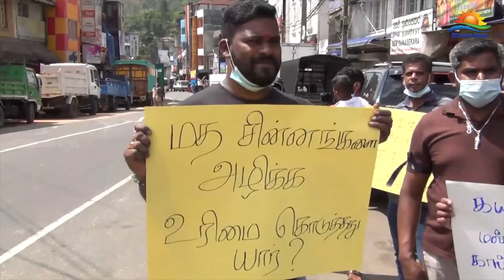வழிப்பிள்ளையார் ஆலயத்தை மீட்க கோரி தலவாக்கலையில் கவனயீர்ப்பு போராட்டம் !